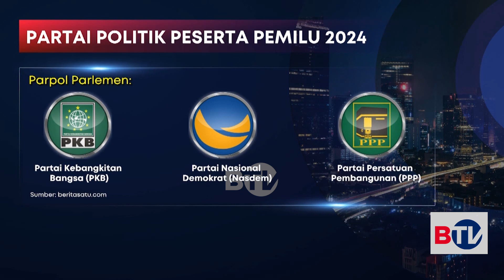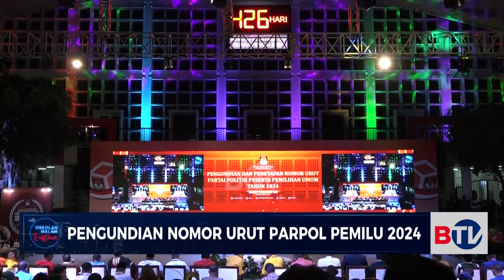Tahapan Krusial Berikutnya Pembentukan Dapil - Obrolan Malam Eps 18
Penetapan daerah pemilihan (dapil) di kabupten dan kota untuk Pemilu 2024 sudah masuk tahap uji publik. Terkait tahapan ini, eks Ketua KPU Ilham Saputra mewanti-wanti agar pembentukan dapil ini tidak hanya menguntungkan partai politik tertentu. Lalu apa catatan dari Perludem terkait pembentukan dapil di Pemilu 2024?